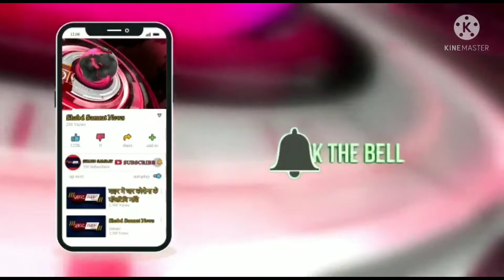वालधुनि नाले में मिला अज्ञात नवजात शिशु का शव